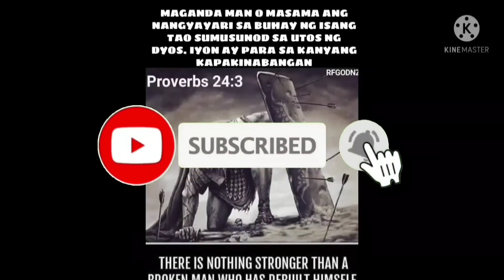EP-461 Pagsusunog ng Hacienda ni Binok part 2.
pagsusunog ng hacienda ni Binok part 2